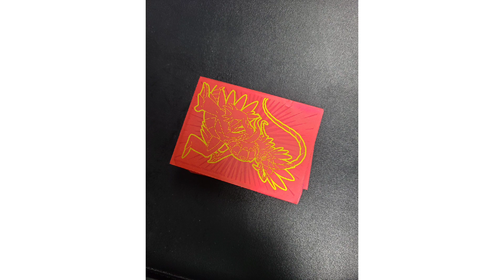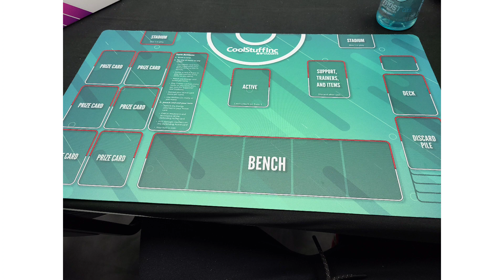🐺the pokemon tournament begins